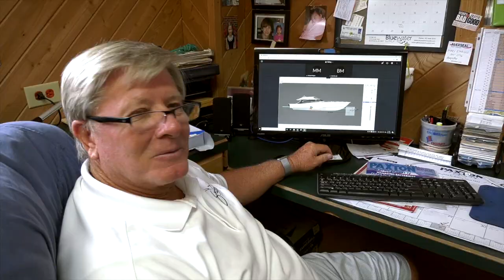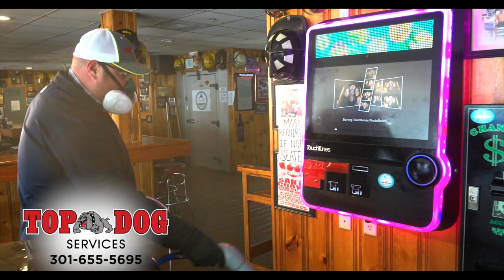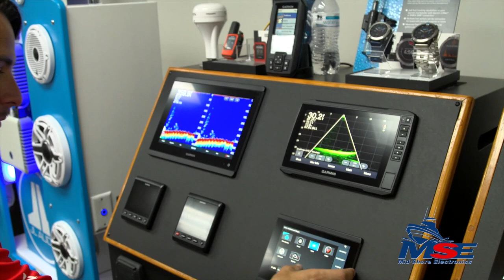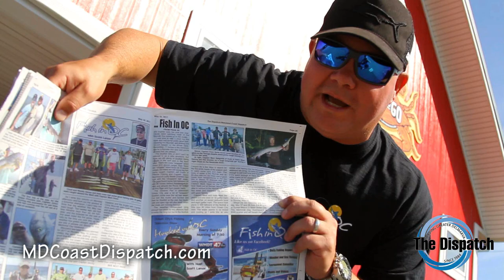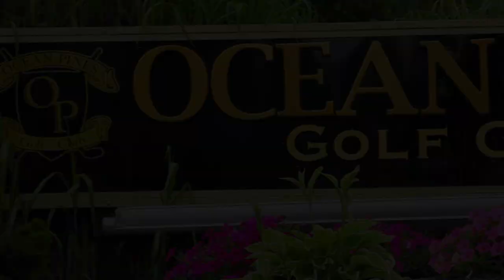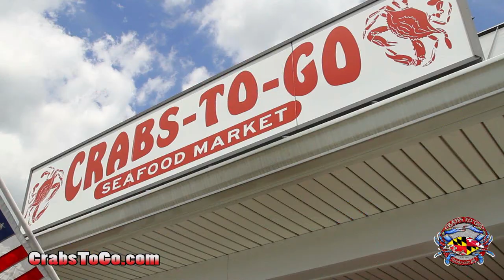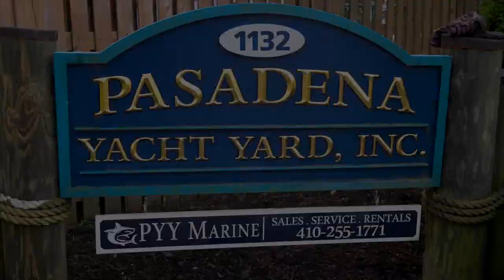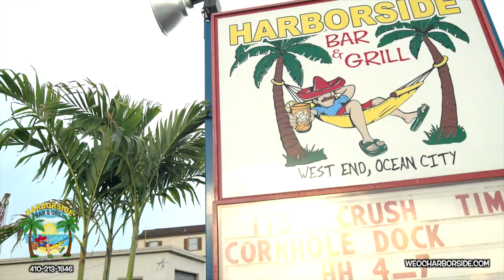"Hooked on OC' - Episode #337 - 2021 - 'Perched on the Chesapeake'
"Hooked On OC" - Episode # 337 with host Scott Lenox travelling to the Chesapeake Bay in Virginia with Brian Behe, a visit to Jolly Roger Amusement Parks, and a stop over at Atlantic Tackle for an Angler's Advantage. entitled 'Perched on the Chesapeake' 22nd episode for the 2021